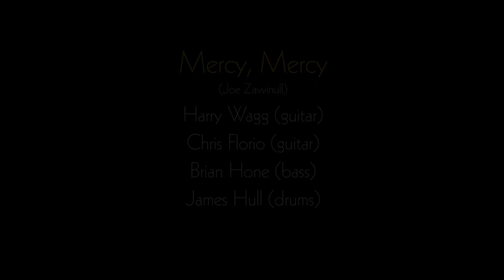Mercy, Mercy (Joe Zawinul) - performed by Harry Wagg, Chris Florio, Brian Hone, James Hull.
Mercy, Mercy (Joe Zawinul)
performed by
Harry Wagg - guitar
Chris Florio - guitar
Brian Hone - bass
James Hull - drumset

Recorded at Passion Records barn studio house concert
Ipswich, Massachusetts, August 2022

Thanks to ECCF and Creative County